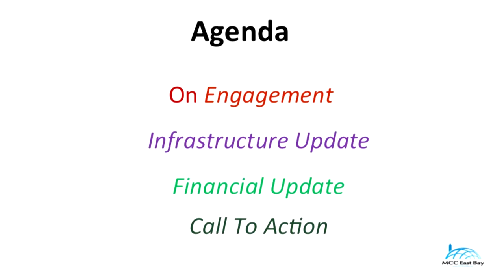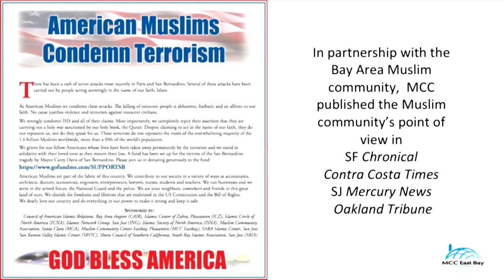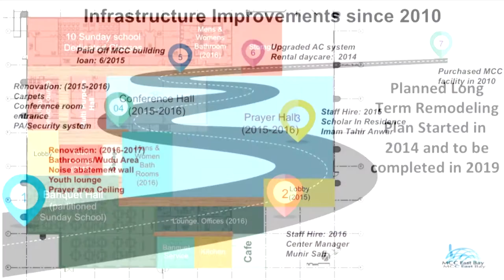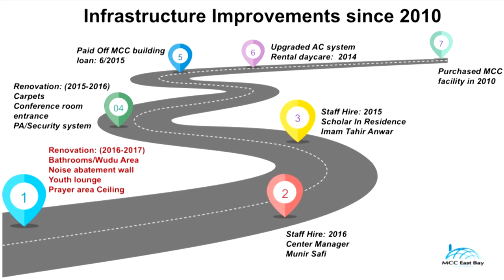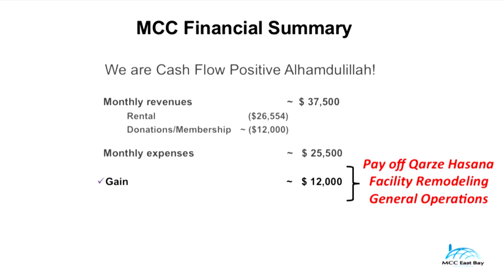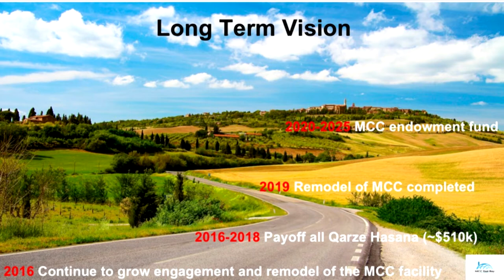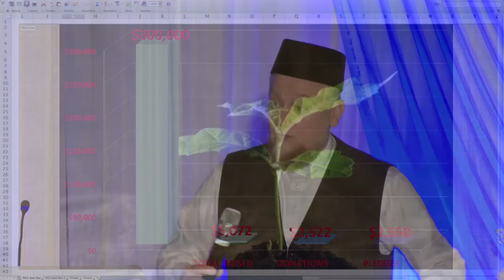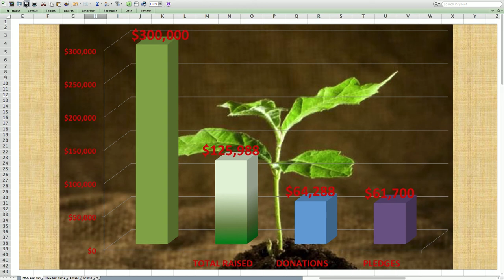MCC 2016 Annual Supporters Dinner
Supporters gather to learn about the progress and future plans for the Muslim Community Center - East Bay in Pleasanton, California.

Dr. Jonathan Brown (56:25) speaks about what Muslims have historically contributed in places where Islam has spread and what Islam can bring to the U.S.

Iman Hamze is emcee for the dinner and these speakers speak about the founding ideals for a thriving community space in the Bay Area: Catherine Hamze, Waheed Qureshi, Amir Mustafa, Shaykh Alaeddin ElBakri, Qari Amar Bellaha, and Imam Tahir Anwar.

These outstanding volunteers were honored at the dinner: Lubna Qureshi, Basha Sajjad, and Dr. Abdul Awwal.

Dr. Jonathan Brown is the Alwaleed bin Talal Chair of Islamic Civilization int he School of Foreign Service at Georgetown University, and he is the Director of the Alwaleed bin Talal Center for Mulim Christian Understanding. He received his BA in History from Georgetown University in 200 and his doctorate in Near Eastern Languages and Civilizations from the University of Chicago in 2006.

This fundraising event was held at the Marriott Hotel Ballroom in San Ramon, California on Sunday, March 13, 2016.

As a non-profit community organization, we are always deeply appreciative of your support; all donations are tax deductible.